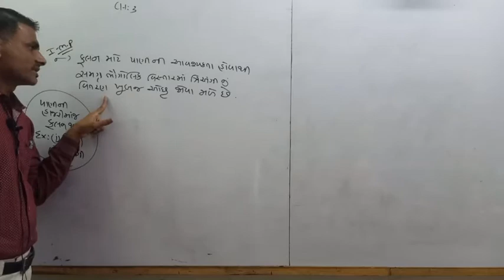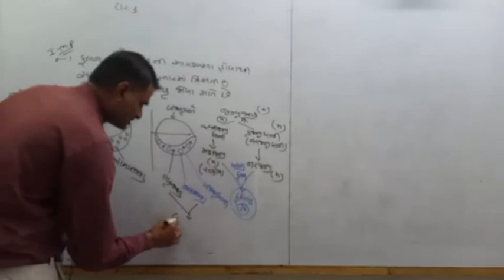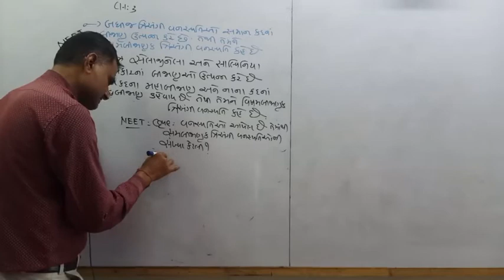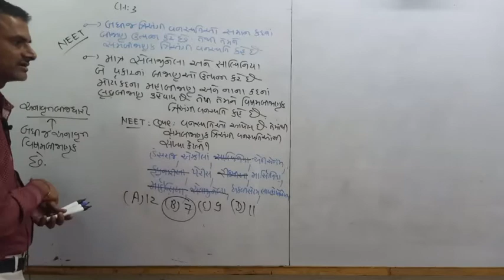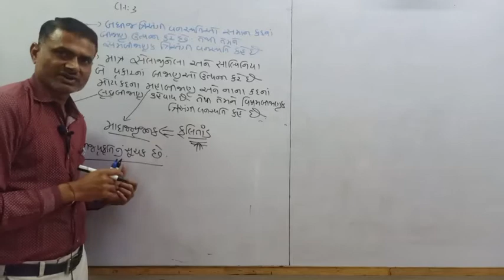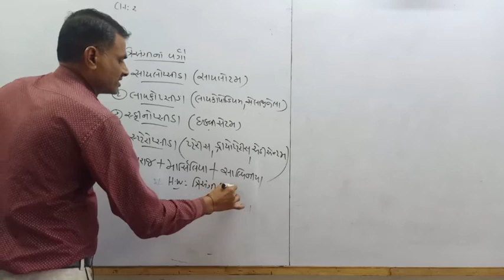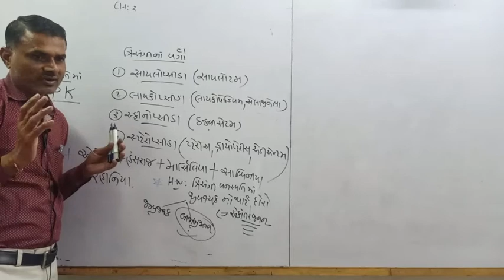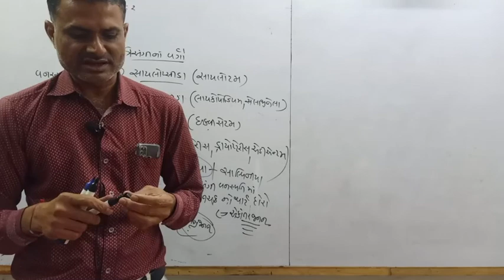CLASS 11 CH 3 BIOLOGY GUJRATI MEDIUM PART 4 BY S.R SIR AARADHYA CLASSES